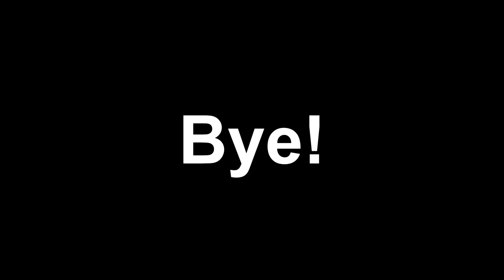Geometry Dash 2.11 — Frizzantino Vibes By Usermatt18 [Insane Demon]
EXTREME DEMONS Are like, Barely ever fun, Yes, you get some satification, but only for like a day, or less.
And the time you actually play the level, i have so many mental breakdowns (if you can call it that) it's barely worth it
It's just, meh, I don't want to quit or anything, I still find it fun, But extremes are only fun 1/10 times
i sound like an edgelord but bare with me
holy crap this grammar is terrible how the hell did i write this what was wrong with me (5/24/2021)

Attempts: 3099
Enjoyment: 2/10
Personal Rating: Insane Demon
ID: Who cares